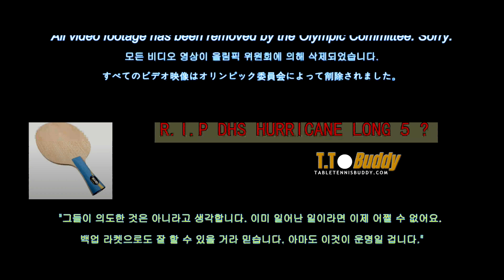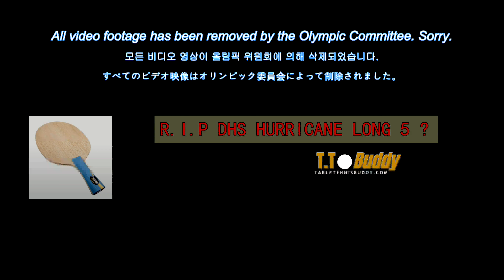The Most Humiliating Incident in Sports History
During the intense mixed doubles table tennis matches at the Paris Olympics, world number one Wang Chuqin faced an unexpected challenge. After winning the gold medal match, Wang placed his racket on the ground, only for a photographer to accidentally step on it, breaking it. This incident not only caught everyone off guard but also added an unforeseen twist to the event. Despite some misleading reports suggesting that the bat was broken before the match, it actually happened afterward.

"At that moment, I lost control of my emotions a little. I couldn't understand why the photographers would do that," Wang said, still visibly affected by the incident. "I guess they didn't mean it. I can't do anything now that it's already happened. I believe I'll still be able to play well with my backup bat. Maybe this is fate."

Wang and his partner had already won the gold medal in the mixed doubles event, proving their incredible resilience and skill. The broken bat became a symbolic end to their victorious journey. Maybe it is a sign and there could be problems lying ahead for him during the Olympics. It also serves as a bad omen.

In a surprising turn at the Paris Olympics, world number one Wang Chuqin was defeated 4-2 by Sweden's Truls Moregard. This unexpected loss in the round of 32 marks a significant upset in the WangChuqin Moregard TableTennis event.

En un giro sorprendente en los Juegos Olímpicos de París, el número uno del mundo Wang Chuqin fue derrotado 4-2 por el sueco Truls Moregard. Esta inesperada derrota en la ronda de 32 marca una gran sorpresa en el evento de WangChuqin Moregard TenisDeMesa.

파리 올림픽에서 세계 랭킹 1위 왕추친이 스웨덴의 트룰스 모레가드에게 4-2로 패하는 놀라운 반전이 일어났습니다. 32강전에서의 이 예상치 못한 패배는 왕추친 모레가드 탁구 의 큰 이변입니다.

パリオリンピックで世界ランク1位の王楚欽がスウェーデンのトルルス・モレガードに4-2で敗れるという驚きの展開がありました。この予想外の敗北は、卓球大会の大きな波乱を引き起こしました。王楚欽

Numa virada surpreendente nos Jogos Olímpicos de Paris, o número um do mundo Wang Chuqin foi derrotado por 4-2 pelo sueco Truls Moregard. Esta derrota inesperada na rodada de 32 marca uma grande surpresa no evento de WangChuqin Moregard TenisDeMesa.

Bei den Olympischen Spielen in Paris wurde der Weltranglistenerste Wang Chuqin überraschend mit 4:2 vom Schweden Truls Moregard besiegt. Diese unerwartete Niederlage in der Runde der letzten 32 stellt eine bedeutende Überraschung im WangChuqin Moregard Tischtennis Wettbewerb dar.

Aux Jeux Olympiques de Paris, le numéro un mondial Wang Chuqin a été surpris et battu 4-2 par le Suédois Truls Moregard. Cette défaite inattendue en huitièmes de finale marque une grande surprise dans l'événement de WangChuqin Moregard TennisDeTable.

パリオリンピックの激しい混合ダブルス卓球の試合中、世界ランキング1位の王楚欽選手は予期せぬ挑戦に直面しました。金メダルマッチに勝利した後、王選手はラケットを地面に置きましたが、写真家が誤ってその上を踏んでしまい、ラケットが壊れてしまいました。この出来事は皆を驚かせただけでなく、試合にも予期しないひねりを加えました。一部の誤報では試合前にラケットが壊れたと主張していますが、実際には試合後に起こったことです。

「あの瞬間、少し感情を抑えきれませんでした。なぜ写真家がそんなことをするのか理解できませんでした。」と王選手は事件の影響を受けている様子で語りました。「彼らが故意にやったとは思えません。もう既に起こってしまったことなので、どうしようもありません。予備のラケットでもうまくやれると信じています。これが運命かもしれません。」

王選手とパートナーはすでに混合ダブルスの試合で金メダルを獲得しており、その驚異的な回復力と技術を証明しました。壊れたラケットは彼らの勝利の旅の象徴的な終わりとなりました。もしかするとこれは兆しであり、オリンピック期間中に問題が発生するかもしれません。それはまた、悪い前兆でもあります。

파리 올림픽에서 치열한 혼합 복식 탁구 경기 중, 세계 1위 왕추친은 예상치 못한 도전에 직면했습니다. 금메달 경기에서 승리한 후, 왕은 라켓을 바닥에 두었고, 한 사진사가 실수로 그 위를 밟아 부러뜨리고 말았습니다. 이 사건은 모두를 놀라게 했을 뿐만 아니라, 경기에도 예상치 못한 반전을 더했습니다. 일부 잘못된 보도에서는 라켓이 경기 전에 부러졌다고 주장했지만, 실제로는 경기 후에 발생한 일이었습니다.

"그 순간 저는 감정을 약간 잃었습니다. 왜 사진사들이 그런 일을 했는지 이해할 수 없었어요." 왕은 여전히 그 사건에 영향을 받은 듯 말했습니다. "그들이 의도한 것은 아니라고 생각합니다. 이미 일어난 일이라면 이제 어쩔 수 없어요. 백업 라켓으로도 잘 할 수 있을 거라 믿습니다. 아마도 이것이 운명일 겁니다."

왕과 그의 파트너는 이미 혼합 복식 경기에서 금메달을 획득했습니다. 부서진 라켓은 그들의 승리를 상징하는 상징적인 사건으로 남았습니다. 어쩌면 이것은 징조일 수 있으며 올림픽 기간 동안 그에게 문제가 생길 수도 있습니다. 또한 나쁜 징조이기도 합니다.

Please watch this up-and-coming new channel - Waldner Cup! @waldnercup
Waldner Cup is the best table tennis event ever!

이 떠오르는 새로운 채널 - Waldner Cup! @waldnercup 을 시청해 주세요.
Waldner Cup은 최고의 탁구 이벤트입니다!

请观看这个新兴的频道 - Waldner Cup！@waldnercup
Waldner Cup 是有史以来最棒的乒乓球赛事！

Bitte schauen Sie sich diesen aufstrebenden neuen Kanal an – Waldner Cup! @waldnercup
Der Waldner Cup ist das beste Tischtennis-Event aller Zeiten!

¡Por favor, mira este nuevo canal emergente - Waldner Cup! @waldnercup
¡Waldner Cup es el mejor evento de tenis de mesa de todos los tiempos!

Por favor, assista a este novo canal promissor - Waldner Cup! @waldnercup
O Waldner Cup é o melhor evento de tênis de mesa de todos os tempos!